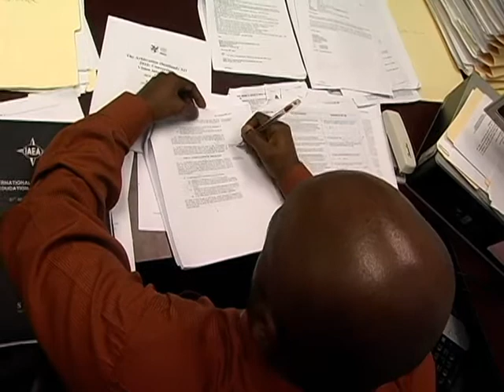Law Reform Commission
Laws are drafted and used every day, but as time passes they need to be modernized.  Join us as we go behind the scenes with the Law Reform Commission to look at the steps involved in ensuring our laws remain relevant.  You'll also hear about the work and research that goes into the revision of each piece of legislation.